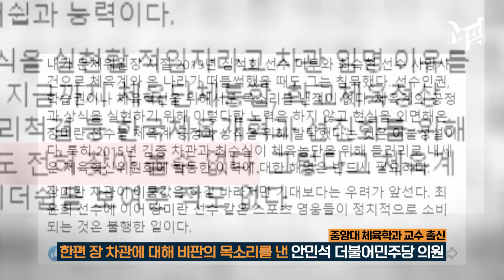장미란 차관, 꽃다발 받으며 세종청사 첫 출근.."기대와 염려 그 이상으로 부응하겠다" [엠픽]